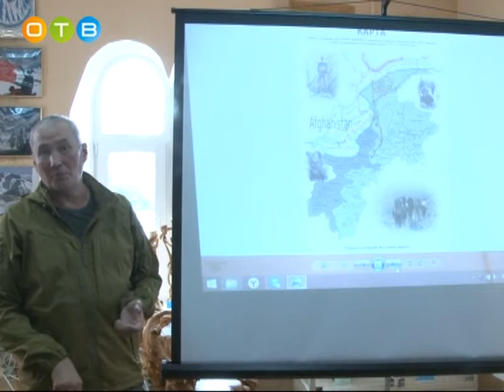Одинцовские альпинисты покорили высочайшую вершину Восточного Гиндукуша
На высоте более семи с половиной тысяч метров  экспедиция водрузила флаги боевого братства, общественной палаты и других организаций. Командир группы Ренат Шафиков рассказал, какие опасности поджидали экспедицию там, где еще не ступала нога человека.